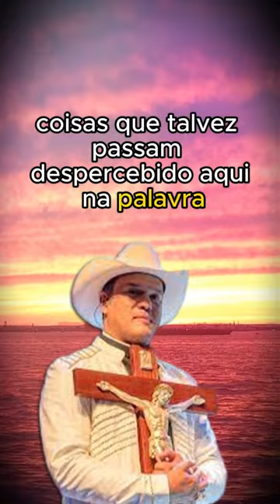Padre Alessandro Campos - 27.11.23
** AVISO IMPORTANTE **